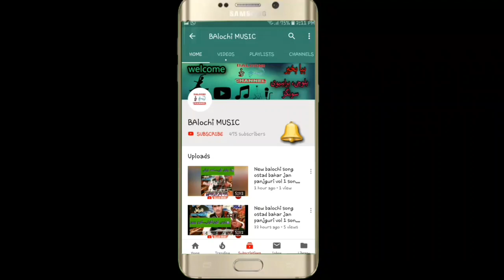IRANI_BALOCHI_SONGS || NEW IRANI BALOCHI SONGS ESSA HUMRAZ VOL 36 PART 7 ‎@BRAHVI SONGS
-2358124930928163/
تواتر Twitter